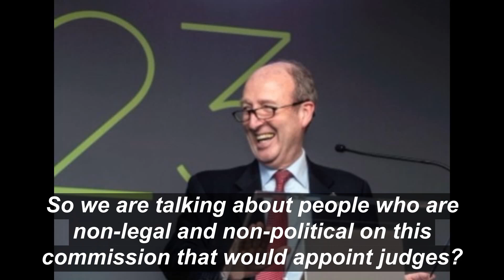Morning Ireland Judicial Appointments